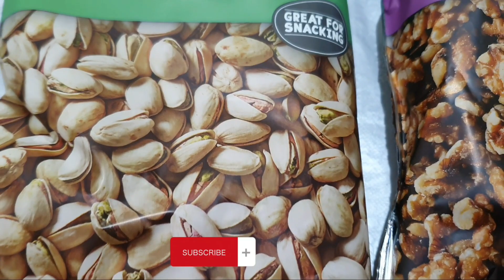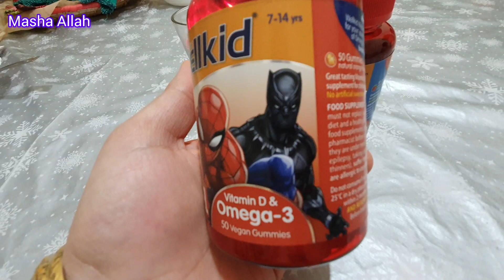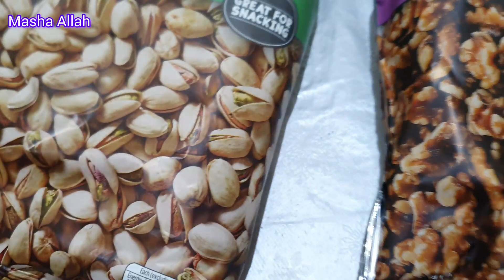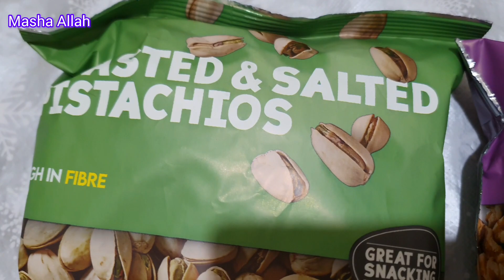Healthy diet for kids||bachoo kleya healthy food ||peshawar mum in uk vlog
Healthy diet for kids||bachoo kleya healthy food
peshawar mum in uk

diet plan for kids
balanced diet for kids
healthy diet
healthy food for kids
healthy foods for kids
healthy diet for kids
kids,balanced diet
healthy food
balanced diet for weight loss
healthy eating
diet chart for kids
kids diet plan
healthy diet for children
healthy meals for kids
eating healthy for kids
healthy eating for kids
healthy food song for kids
food song for kids
health,nutrition for kids